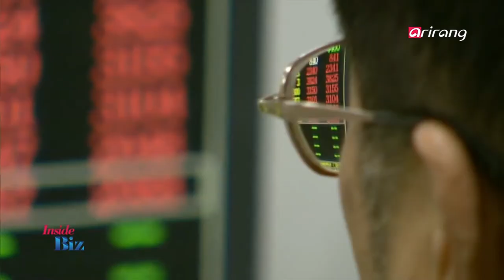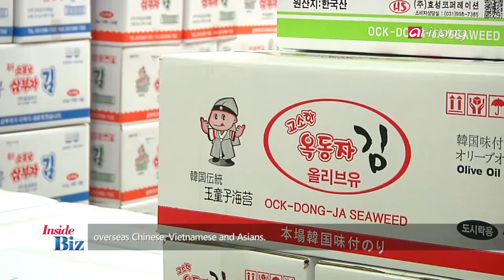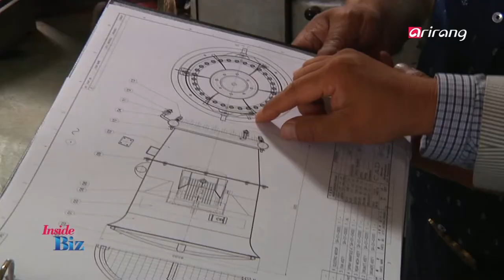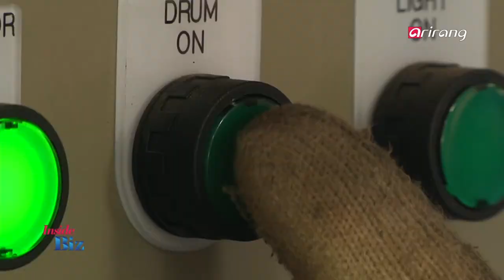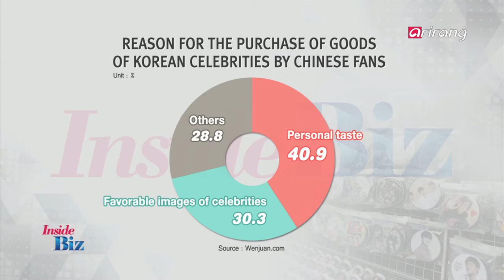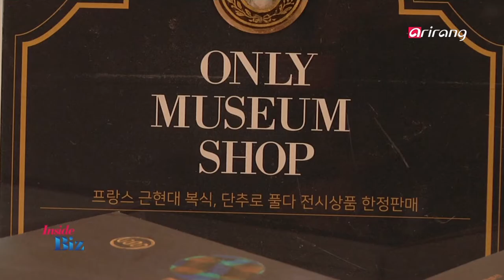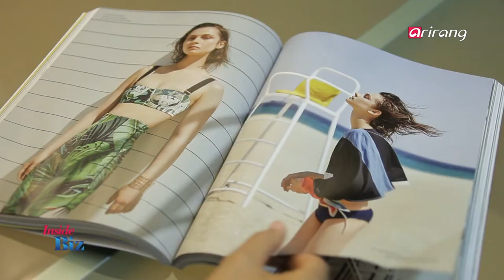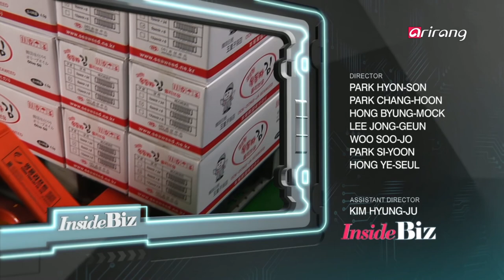[InsideBiz] Ep.13 - Reverse marketing / "goods" items / Swimsuits & Sunglasses _ Full Episode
Reverse marketing / "goods" items / Swimsuits & Sunglasses / 역발상 경영 /  '굿즈'전략 / 수영복 & 선글라스

Reverse marketing, turning crisis into opportunity
Along with the continuing slow growth and economic downturn, industrial structure has faced a lot of changes and market demand has decreased as well. Also, we've seen a slowdown in the rate of export increase, which has been leading the domestic economy. Therefore, increasing number of companies who have faced sluggish exports have focused on reverse marketing, a strategy to turn crisis into opportunity. They aim to boost innovation and strengthen competitiveness in exports by promoting reverse marketing strategies. On Smart Korea, we have an in-depth analysis on the rise of reverse marketing strategies by taking a look at the laver snacks which have gained popularity overseas and snowplow that can be used all year around.

Rise of "goods" items in the Korean market
The increasing number of consumers have shown great interests in collecting "goods" which means the products with special identities and values. Therefore, the distribution industry has boosted the production of so-called "goods" items. Goods used to be considered as
private collections in the past, but a lot of goods items with various practical functions have recently captivated the consumers. On Trend and Issue, we meet the rise of "goods" items which have created a new consumption pattern by combining different tastes with culture.

Changing trends of swimsuits & sunglasses
Summer has arrived when people can get a taste of sunny and warm weather. And a variety of swimsuits and sunglasses have become one of the necessary items throughout the year, including for summer, especially at travel destinations like beaches. Various types of swimsuits including rash guard, retro design and monokini have gained popularity. On Design Biz, we report on the rising sunglasses trends and various designs of swimsuits that fit different body types.

저성장 시대의 고성장 비결, 역발상 경영
저성장과 경기 침체로 인해 산업 구조가 변하고 시장 수요가 줄어들고 있다. 특히 우리 경제를 이끌던 수출 성장세도 둔화되고 있는 상황! 이 위기를 기회로 삼아 적극적으로 활용하는 역발상 기업들이 주목받고 있다. 새로운 발상과 마케팅 전략으로 혁신을 이루고 수출 경쟁력을 확보하는 것이다.
고정관념을 깬 차별화 제품인 김스낵, 편견을 넘어 신시장을 개척한 사계절 제설기까지 기업의 다양한 역발상 경영을 살펴본다.

매출을 극대화 하는 '굿즈'전략
특별한 가치를 지난 굿즈를 수집하고 싶어 하는 소비자가 많아지면서 유통업계도 소비자 취향에 맞는 굿즈를 제작하기 위해 박차를 가하고 있다.
단순히 팬들의 소유욕을 겨냥 했던 마케팅을 넘어 실용성과 문화 그 자체의 의미까지 진화하고 있는 굿즈!
취향과 문화가 만나며 새로운 소비 형태를 이루고 있는 굿즈를 만나본다.

강렬한 햇볕이 내리쬐는 여름, 해변이나 여행지등에서 주로 착용하는 선글라스가 이제는 패션 피플의 필수품으로 일 년 내내 사랑받는 아이템으로 자리 잡았다. 변함없이 꾸준히 사랑받은 레쉬가드와 레트로 디자인의 수영복 그리고 올 해 유행하고 있는 모노키니 디자인까지 여름을 즐기기 위한 필수 아이템 '수영복& 선글라스' 디자인.
선글라스 트렌드와 함께 체형을 커버해줄 수영복 디자인까지 여름을 책임질 필수 아이템에 대해 알아보는 시간 갖는다.